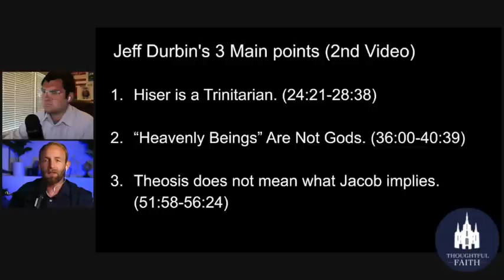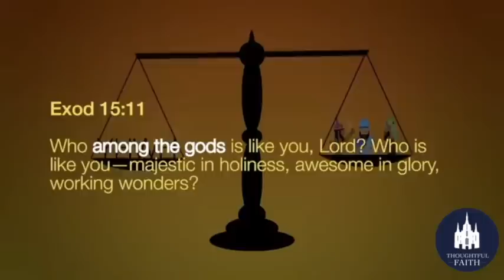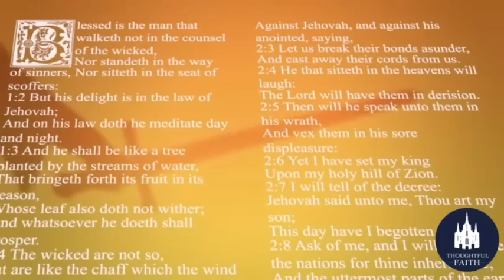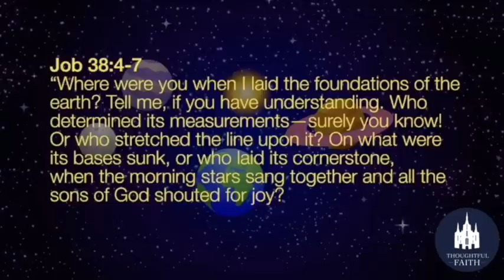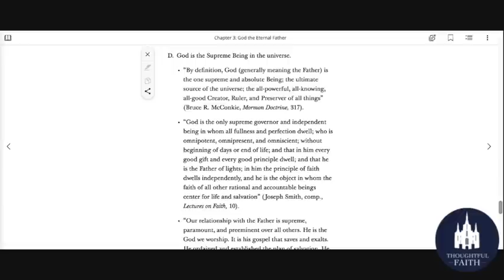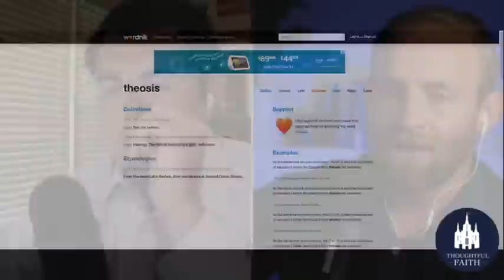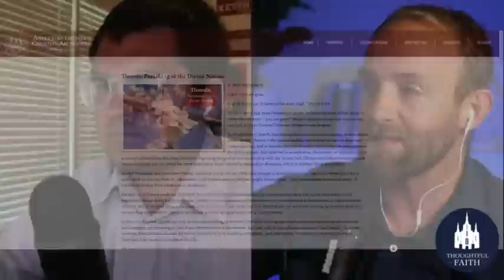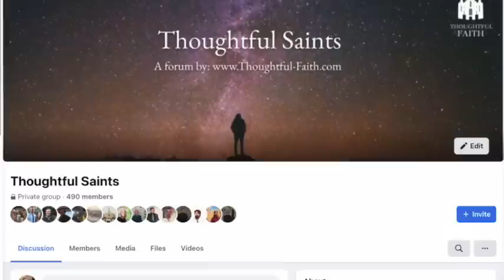Jeff Durbin Destroys A Straw Man pt 2: Gods and Theosis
Jeff Durbin responds to my video on the Gods and Theosis.